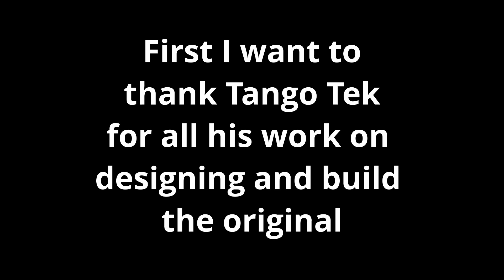Minecraft Bedrock: Decked Out building has started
My next major project as started reversing engineering Decked Out and make it work on Bedrock. Decked out is designed by Tango Tek and built on the Hermitcraft Season 7 server. All original credit goes to him and the other hermits that help with decorating, testing and playing this game, that has inspiring this replica to be created for the Bedrock platform.
I started this project a few weeks ago, and after some testing most of it should run on Bedrock without issues.